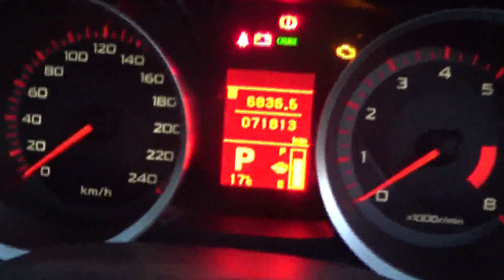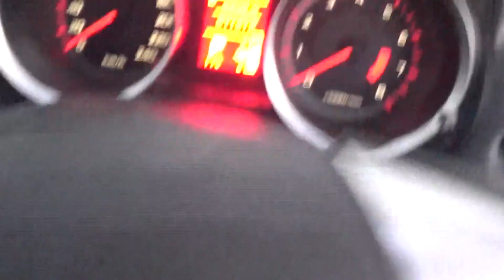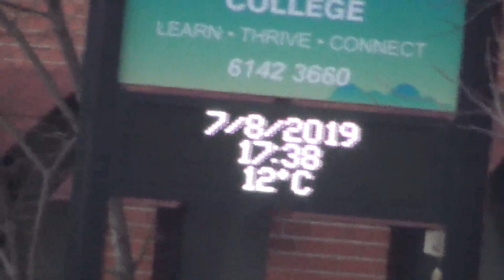Lorenzo's guess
Gabrielle is going to be a good dancer.